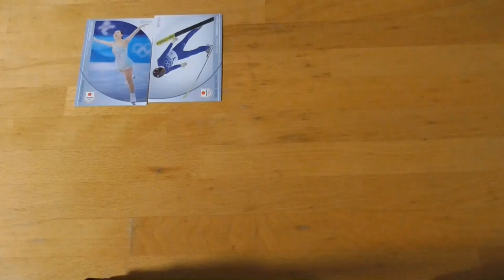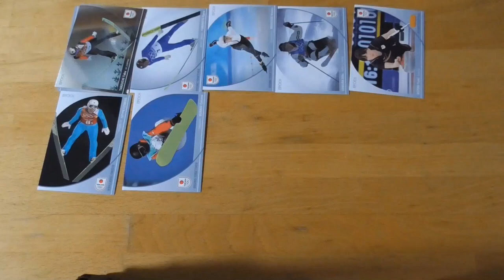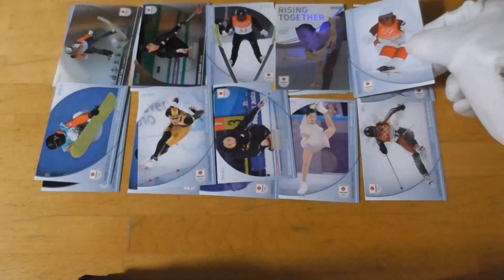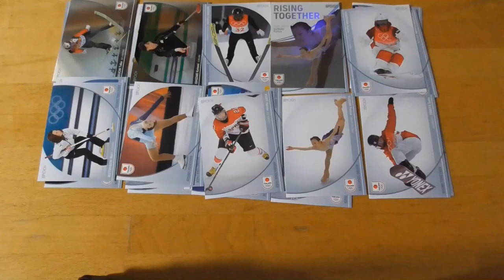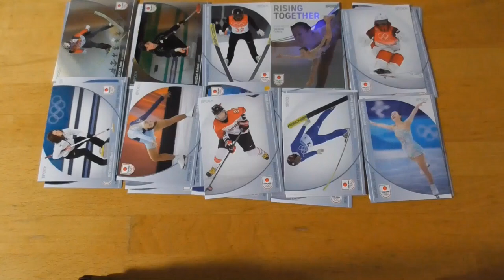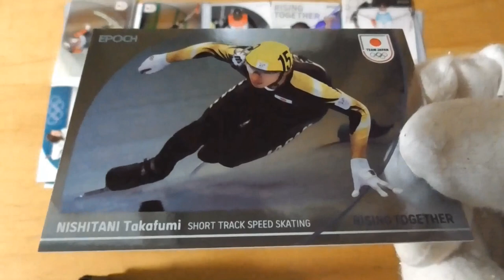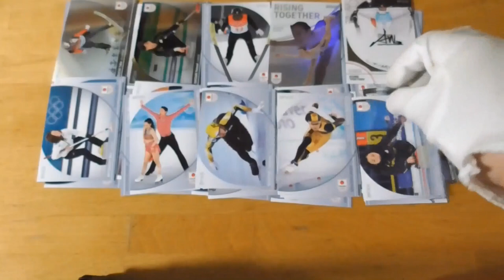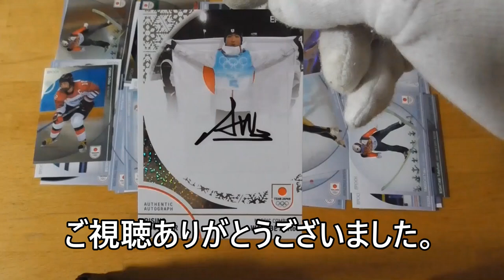2024 TEAM JAPAN オフィシャルトレーディングカード WINTER OLYMPIANS開封動画 後編